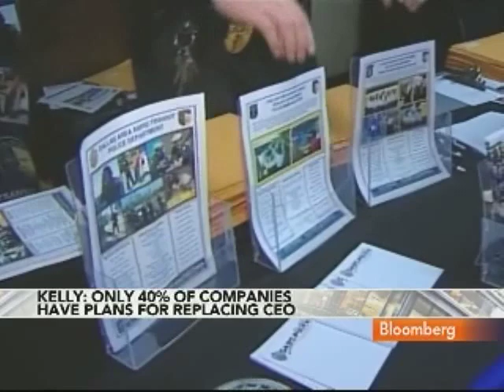Kelly Says Executive Pay Now More Performance-Linked: Video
Oct. 5 (Bloomberg) -- Kevin Kelly, chief executive officer of Chicago-based executive search and advisory firm Heidrick & Struggles International Inc., talks about the value of executive succession plans for U.S. corporatations and the state of the executive job market.
     Kelly speaks with Margaret Brennan on Bloomberg Television's "InBusiness." (Source: Bloomberg)